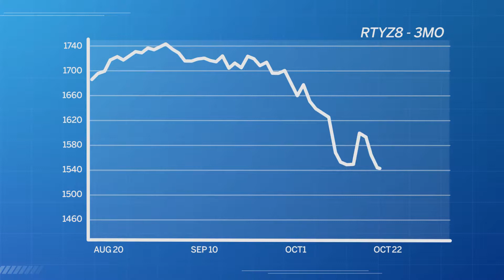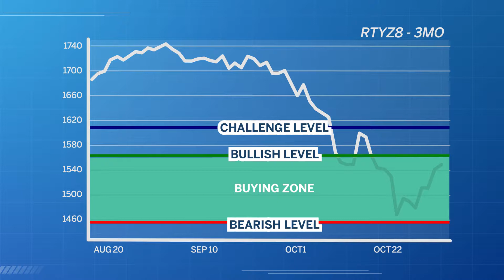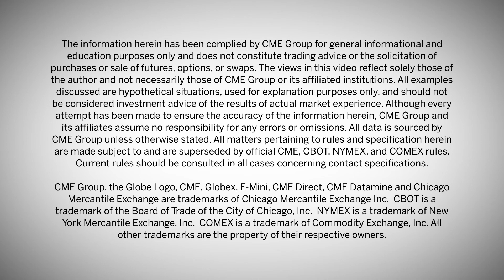Market of the Week with Dan Gramza: E-mini Russell 2000